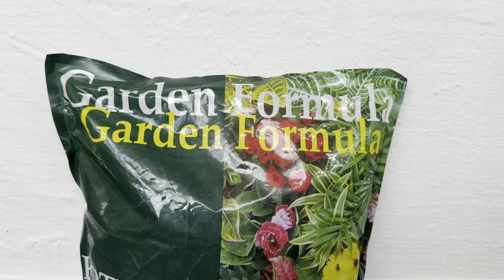Snake Plant Repotting Time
The Lotus Snake Plant, scientifically known as Sansevieria trifasciata, is a striking species of succulent known for its upright, sword-shaped leaves. Originating from West Africa, it's a popular choice for indoor decoration due to its low maintenance requirements and air-purifying properties.

The best time to repot a Lotus Snake Plant (Sansevieria trifasciata) is typically in the spring or early summer when it's actively growing. This timing allows the plant to recover quickly from the stress of repotting and to establish itself in its new container before the growing season ends. However, if the plant has outgrown its current pot or if the soil has become compacted, repotting can be done at any time of the year. Just ensure to use well-draining soil and provide adequate care after repotting to help the plant adjust to its new environment.

Characterized by its distinct variegated foliage, the Lotus Snake Plant showcases patterns of light and dark green along its leaves, resembling the intricate design of lotus petals. This unique aesthetic adds an elegant touch to any space, making it a favorite among plant enthusiasts and interior decorators alike.

Aside from its visual appeal, the Lotus Snake Plant is also renowned for its ability to thrive in a variety of light conditions, from bright indirect sunlight to low-light environments, making it suitable for both homes and offices. Additionally, it requires minimal watering, making it an ideal choice for busy individuals or those new to plant care.

In terms of care, the Lotus Snake Plant prefers well-draining soil and occasional watering, allowing the soil to dry out between waterings to prevent root rot. It's also relatively tolerant of neglect and can withstand periods of drought, making it a resilient choice for novice gardeners.

Overall, with its stunning appearance, ease of care, and air-purifying qualities, the Lotus Snake Plant is a versatile and attractive addition to any indoor space.